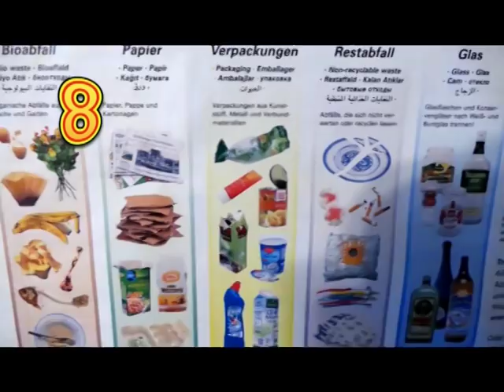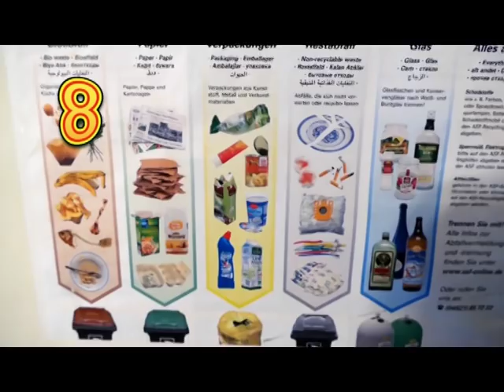8 փաստ Գերմանիայի մասին, որը կզարմացնի հայաստանցիներին (Վլոգ)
Այս անգամ ներկայացնում եմ 8 փաստ փաստ Գերմանիայի մասին, որը կզարմացնի հայաստանցիներին: